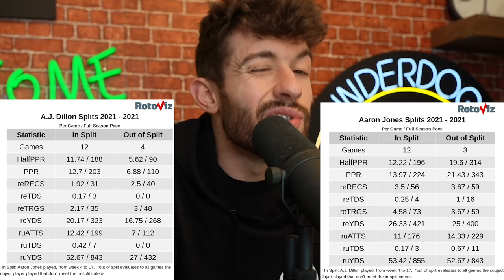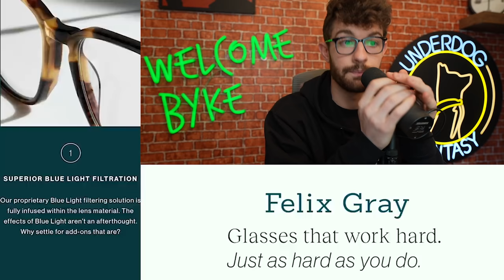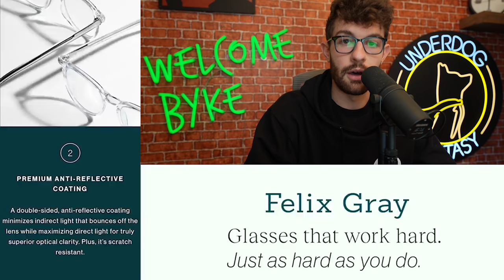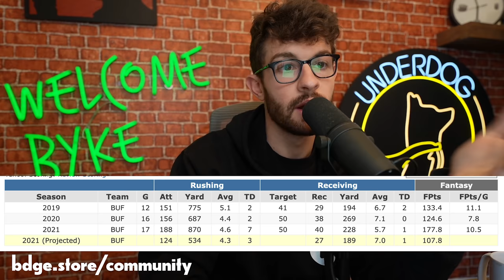5 RBs to trade away in dynasty fantasy football ASAP !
stamps
0:00 - its rude to skip introductions
2:00 - clyde meeeeehhdwards-helaire
6:11 - aaron aj dillon is keeping up with jones'
8:23 - trade rashaad penny on the dollar
11:40 - josh jacobs jingle heimer shit
14:24 - devin singletary

5 Running Backs you needa trade off your dynasty team ASAP !